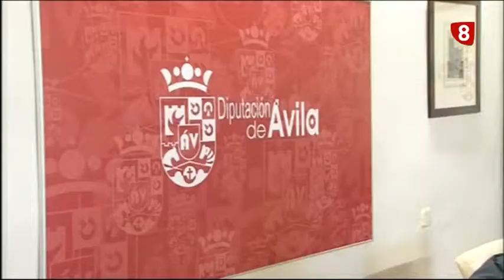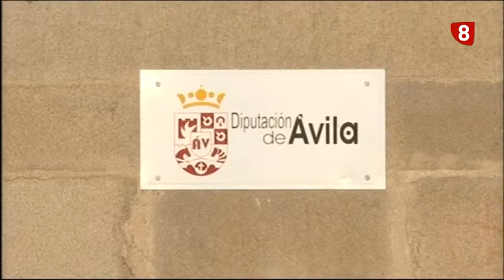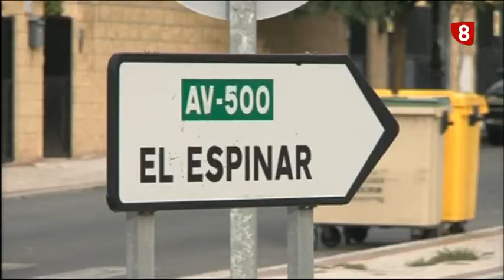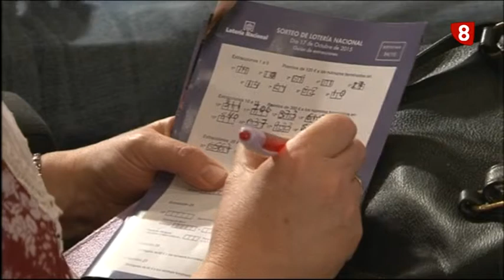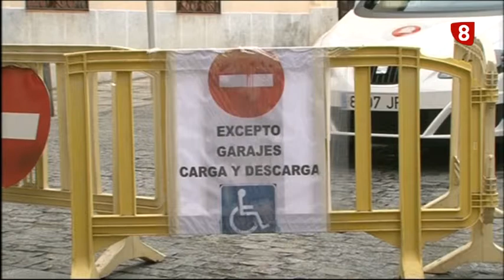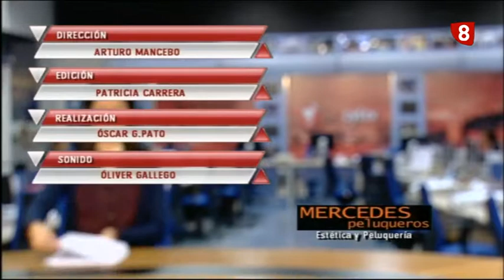INFORMATIVO LUNES 19-10-15